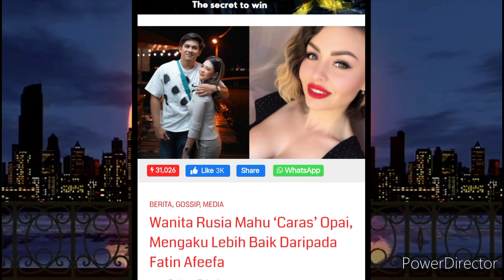Wanita Rusiah Mengaku Lebih Baik Berbanding Fatin AFFEFA,tak sangka respon suami Fatin mengejutkan ❗